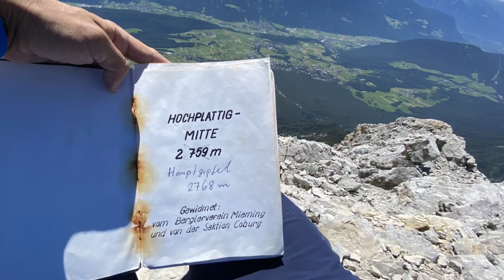Hochplattig Überschreitung/Mieminger Kette